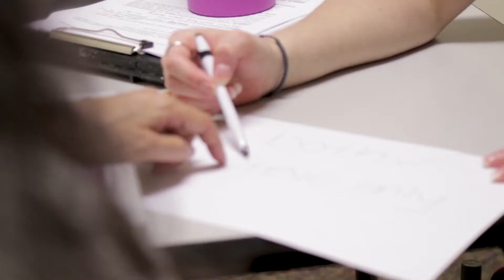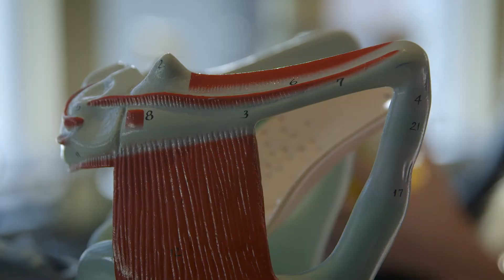Embracing clinical work in the first semester. | Speech-Language Pathology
Nicolette Vulpis, '16, M.S. '18 was heavily influenced by speech pathologists in her childhood, so she relished the opportunity to jump right into clinical work her first semester at Loyola.

To learn more about our Master of Speech-Language Pathology visit us